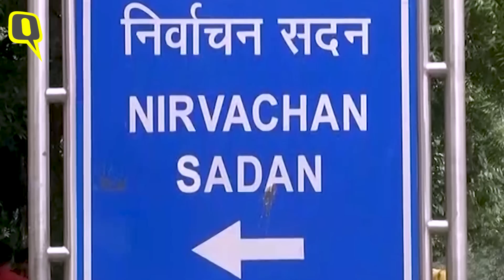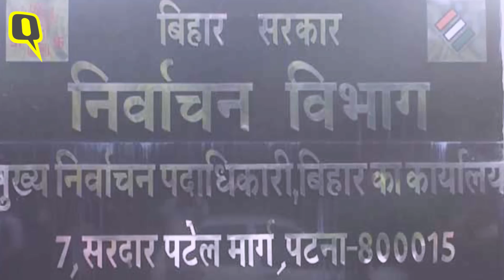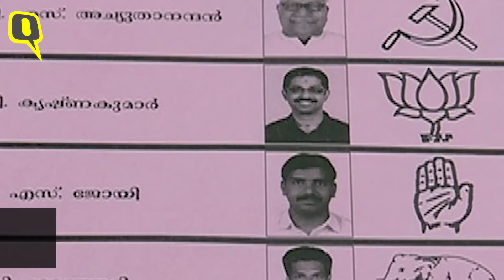TN Seshan ने चुनाव आयोग को नया दमखम दिया, 1995 Bihar चुनाव में लालू को आया गुस्सा |Quint Hindi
खबर है कि टीएन शेषन इन दिनों ओल्ड एज होम में दिन बिता रहे हैं. उनकी याद्दाश्त भी कुछ-कुछ जा चुकी है. एक वक्त था, जब उनके बारे में सोचने भर से देश के कई नेताओं की याद्दाश्त गायब सी होने लगती थी. चीफ इलेक्शन कमिश्नर, टीएन शेषन की छवि कुछ ऐसी बनी कि कहा जाने लगा- भारत के नेता सिर्फ दो चीजों से डरते हैं. एक भगवान और दूसरे टीएन शेषन. शेषन की ये छवि बेवजह नहीं थी. 1991 में उत्तर प्रदेश में विधानसभा चुनाव थे. ये यूं भी सियासी तौर पर एक उबलता हुआ साल था. शेषन ने यूपी के सभी डीएम, पुलिस अफसरों और चुनाव की जिम्मेदारी संभालने वाले करीब 300 पर्यवेक्षकों को साफ कर दिया कि अगर चुनाव में कोई भी गलती होती है तो बख्शा नहीं जाएगा. बतौर इलेक्शन कमिश्नर शेषन का सबसे दिलचस्प और मुश्किल चुनाव आया साल 1995 में. जगह थी--बिहार. शेषन को कोई कोताही बर्दाश्त नहीं थी. वो जरा भी शक होने पर चुनाव रद्द कर देते. चार बार चुनाव की तारीख आगे बढ़ चुकी थी. एक तरह से सीएम लालू प्रसाद यादव का मुकाबला विपक्ष से न होकर सीधे शेषन से हो गया. संकर्षण ठाकुर अपनी किताब- द ब्रदर्स बिहारी में लिखते हैं- लालू अपने जनता दरबार में शेषन को जमकर लानतें भेजते. वो अपने ही अंदाज में कहते- शेषनवा को भैंसिया पे चढ़ाकर के गंगाजी में हेला देंगे.